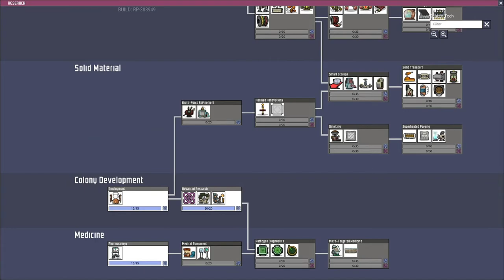Oxygen Not Included Doomed Asteroid #5 Relaxing Jazz Music